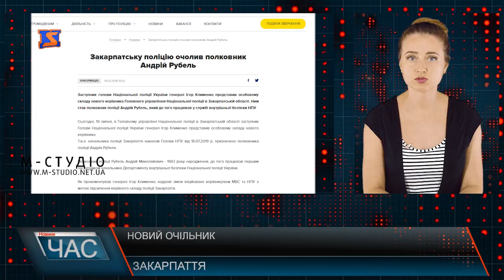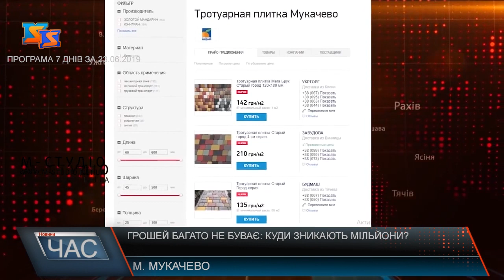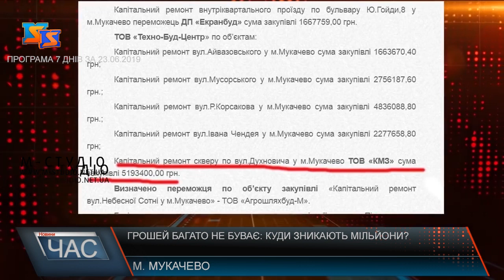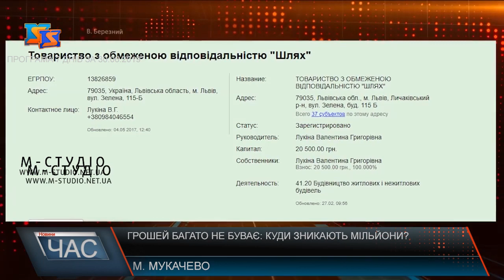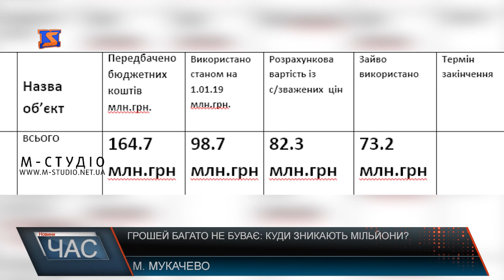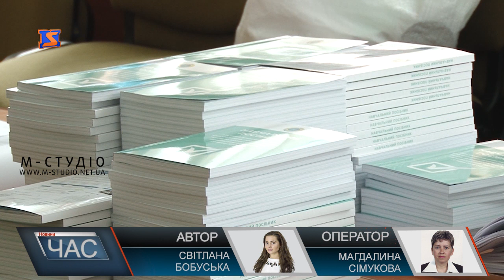Програма “ЧАС”. Hовини Закарпаття за 19 липня 2019 року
Робота ОВК. На фінішній прямій
Не розминулись. ДТП на автотрасі
Грошей багато не буває. Куди зникають мільйони
Зустріч з фермерами. Агропромисловий край